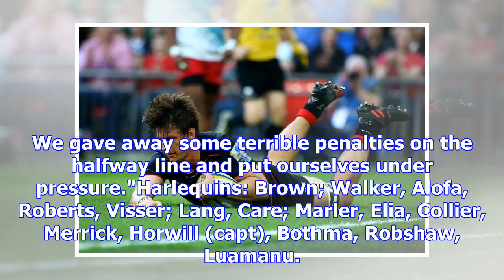Premiership: harlequins 20-19 saracens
Tim Visser's late try was his fourth in the Premiership this seasonAviva PremiershipHarlequins (5) 2...